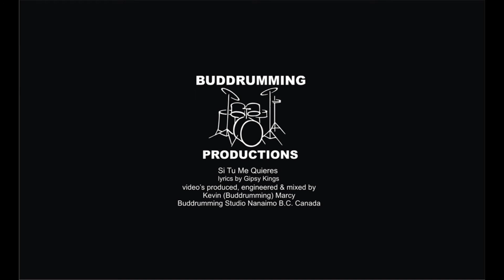Si Tu Mi Quieres - La Familia Live! at the Queens Nanaimo BC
We were raising a little money for our favorite charity "Nanaimo Blues Society" and yes, we did do a little jamin! We were celebrating our good friend two-time CCMA (Canada Country Music Awards) artist Kevin (Bud) Marcy for making over 4 decades of entertaining and making music .plus birthday boy for making it to 60 years old, Thursday, Sept 17 at the Queens Hotel in Nanaimo.

Like to say thx to La Familia for letting me get up and do some jamin with them. thx so much for making my birthday so special... thx, Kevin (Bud) Marcy